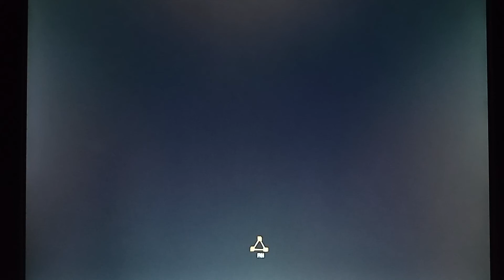Играю за собаку!: начало dlc в metal gear rising blade wolf #1